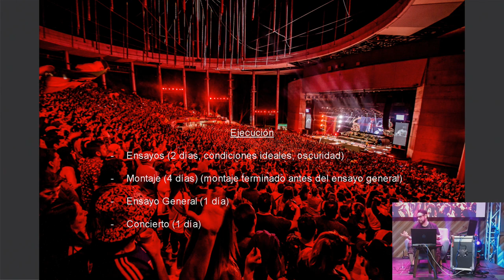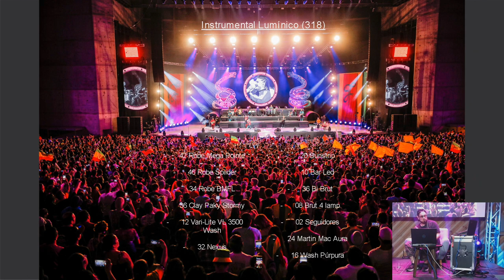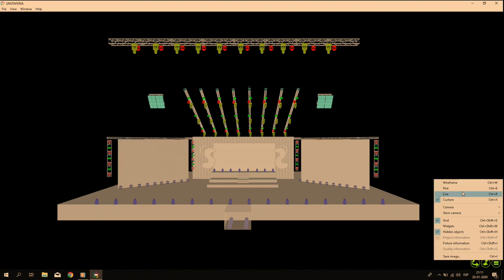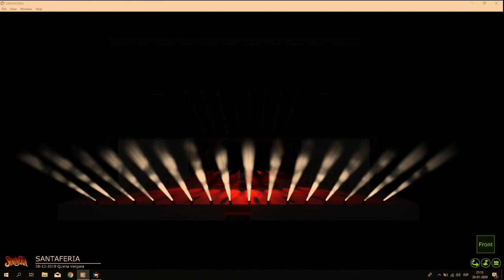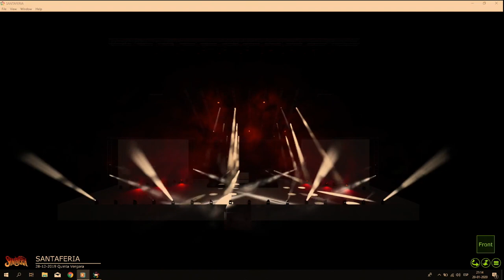Diseñando un show con Timecode de Avolite y Capture por Erasmo Cubillos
En esta nueva edición de CharlasPromusic , Erasmo Cubillos estará hablando sobre sincronización de iluminación para un concierto. En esta oportunidad, revisaremos la experiencia vivida en el concierto de Santaferia en la Quinta Vergara , desde la génesis del proyecto, diseño y posterior ejecución